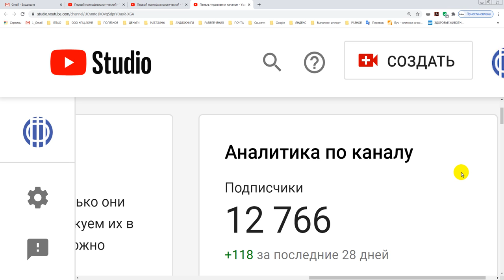Более 12600 подписчиков на канале и в нашем сообществе! ОГРОМНОЕ СПАСИБО ВСЕМ!!!